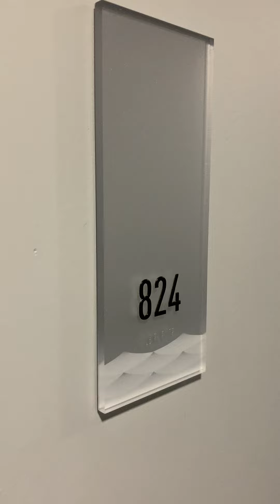Boathouse Apartments 824 - Studio A Floor plan